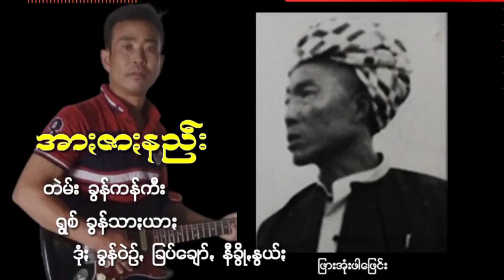အာဇာနည် /ရွစ်=ခွန်သာယာ paoh song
ဖေအာပါနေားငဝ်သချင့်အာဇာနည်သွူနဲကေ့စူတင်ဒျာသြး